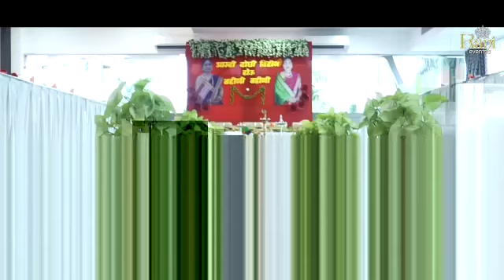Vihinichi Pangat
Organised by Rani Events